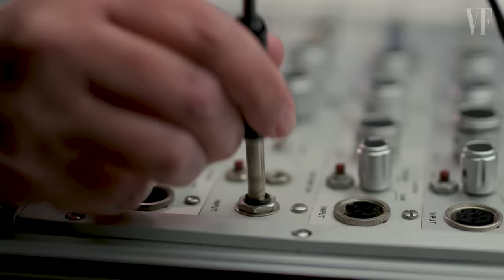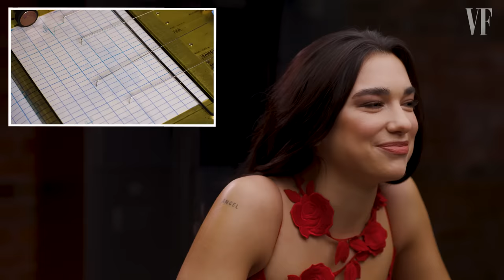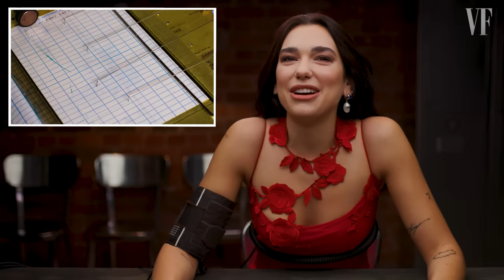Dua Lipa Takes A Lie Detector Test | Vanity Fair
Dua Lipa takes Vanity Fair's infamous lie detector test. Has she ever forgotten the lyrics of her own songs? Does she enjoy being the center of attention? Has she ever called someone 'cause she was drunk and alone?